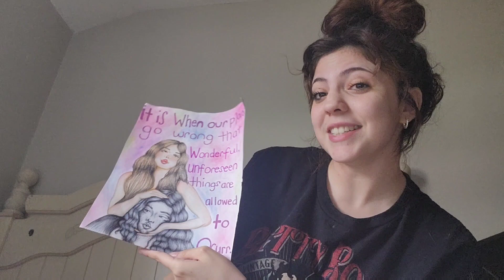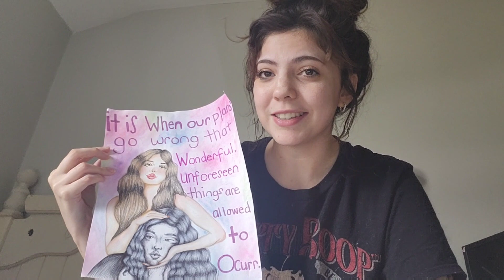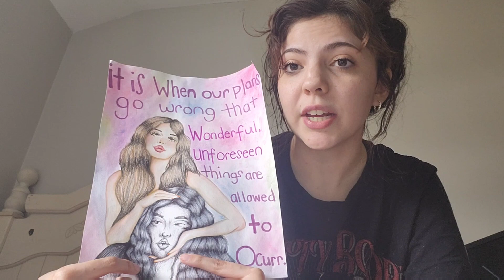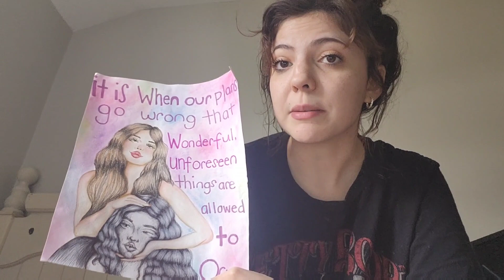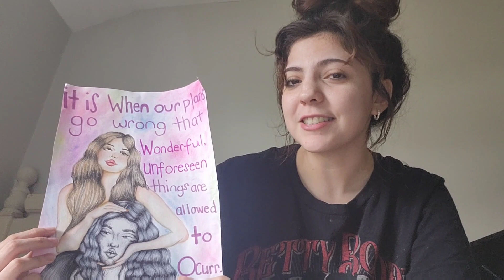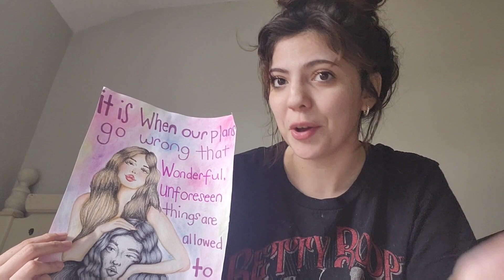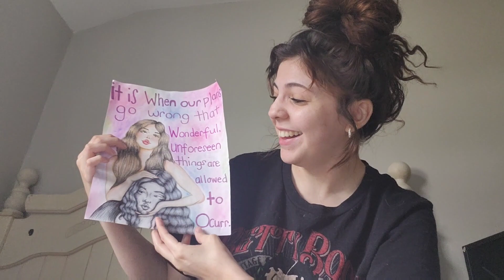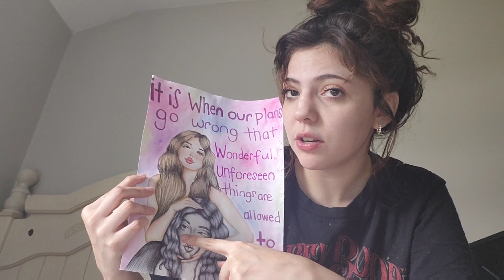How I learned to accept change~Artist Chats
hello, my loves! I hope you enjoyed my video!! Until next time ♡

tags!!